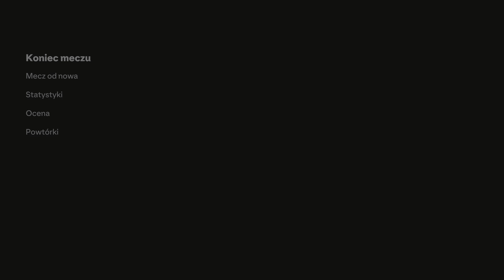EA SPORTS FC 24 Euro 2024 Grupa F Runda 3 Gruzja - Portugalia